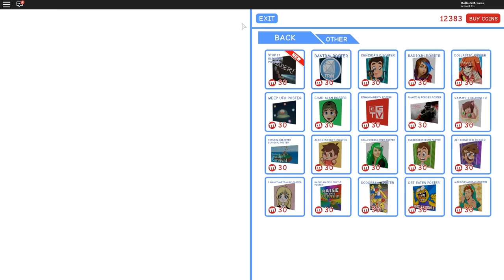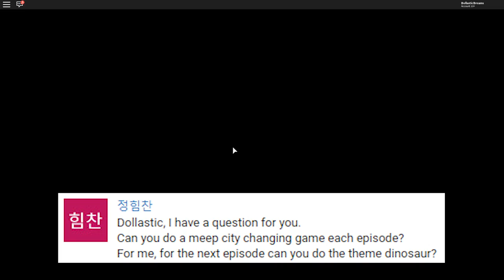Let's Set off Fireworks!! NEW FIREWORKS UPDATE - Roblox MeepCity/Meep City - DOLLASTIC PLAYS!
Let's Set off Fireworks!! - Roblox MeepCity/Meep City - DOLLASTIC PLAYS!

Minecraft: dollastic
Roblox: DollasticDreams